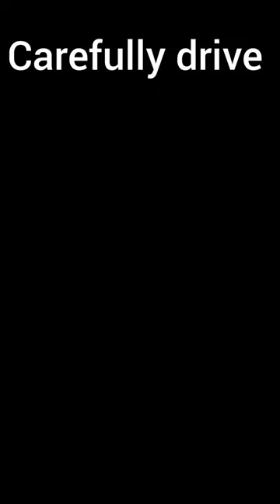Carefully drive cartoon image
Carefully drive